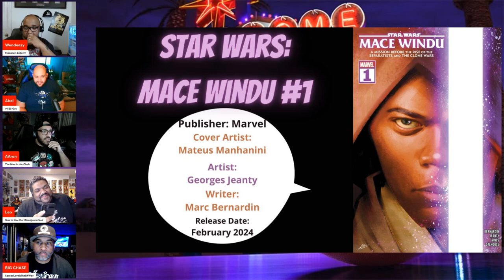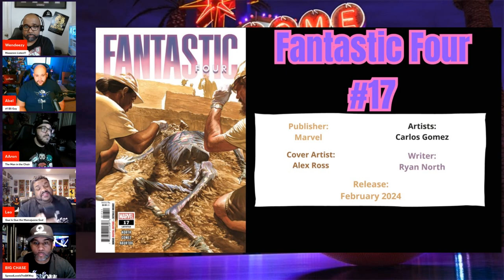Must-see Comics Of The Week! | February 7th, 2024 - Our Top Picks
It's the nerdy universes favorite drinking game...Leo messes up the name of a cover artist, artist or writer and he drinks...

Oh and we talk about our favorite comics of the week for February 7th, 2024

Let us know some of your favorite comics from this week or upcoming releases!

This is from Episode 101 of the Mancave101Podcast where we talk about Nerd and Action movies, shows and games weekly.

🎧Mancave101Podcast Channels🎧